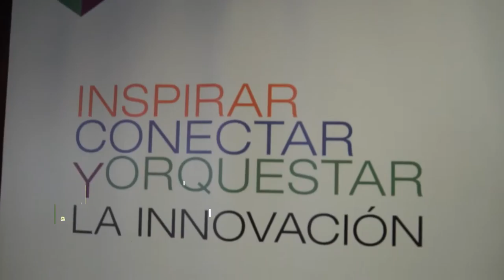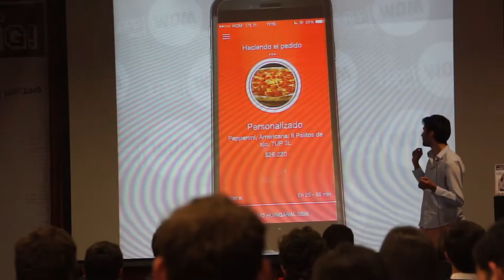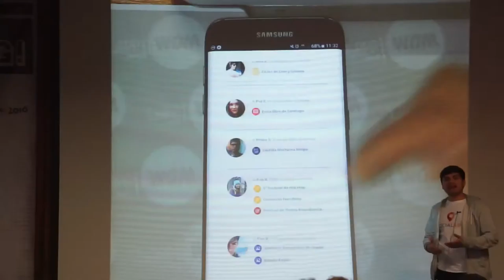[COBERTURA] TuApp WOM Chile 2016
PAWAdictos! El día 19 de Octubre, fuimos invitados a la final nacional del Torneo Universitario de Apps, TuApp WOM 2016. La actividad convocó a los estudiantes de Enseñanza a Superior para crear una aplicación que "busca una solución" ante problemáticas que los mismos alumnos propusieron ante un jurado y demostrando in situ cómo funcionaba en sus smartphone. Los ganadores obtuvieron pasajes para representar a Chile con sus aplicaciones a MÉXICO.

Realizamos la cobertura de la actividad y realizamos una pequeña entrevista al "Tio WOM". Lamentamos los problemas de audio que tienen en el video.